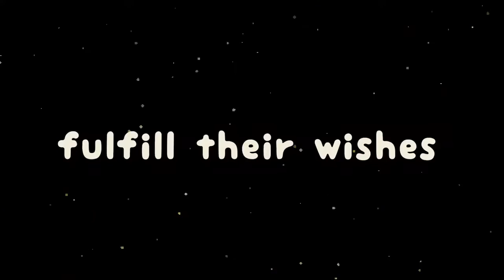Top 10+ Best God Games in 2022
Top 15 gamas where you play as a God.  We've collected a list of all the best god games for PC, PlayStation, Xbox and Nintendo Switch.
In this list, we’ll highlight the best god games to play in 2022, including the best god games on Steam, PlayStation, Xbox, and Nintendo.
Timecode:
00:00 Intro
00:34 Reus
01:18 The Universim
01:56 Dwarf Fortress
02:37 Black & White
03:26 Populous The Beginning
04:11 RimWorld
04:51 Cities Skylines
05:41 The Tenants
06:18 War for the Overworld
06:55 Spore
07:37 Ecosystem
08:19 GolfTopia
08:59 Simmiland
09:42 Reprisal Universe
10:20 WorldBox